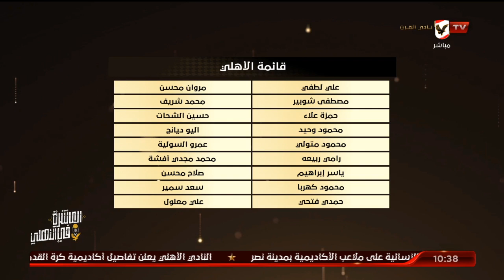إسلام الشاطر يستعرض قائمة الأهلي أمام وادي دجلة | البيت الكبير